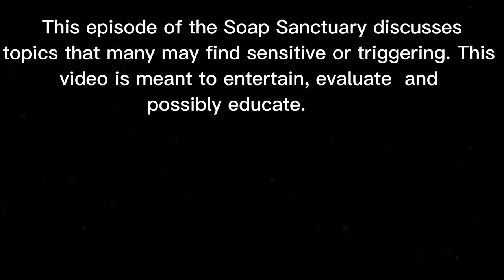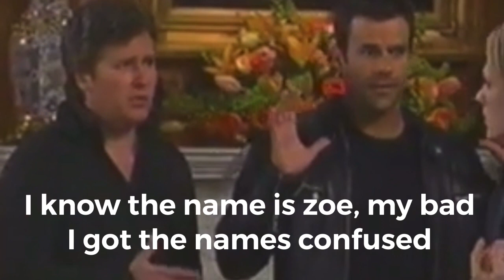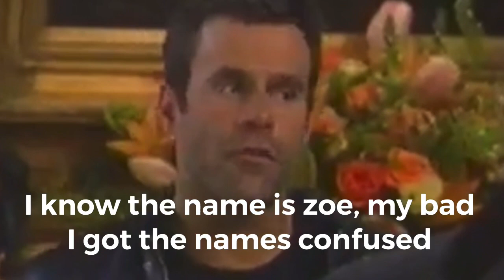Controversial Soap Opera Characters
In this Soap Sanctuary Character Analysis we evaluate and analyze what were some of the most controversial soap opera characters in history.

This video is meant to entertain, evaluate and possibly educate.

Four Families of Soap Livestream Collab with Albert Bostic, BrockTv and JLJ Media